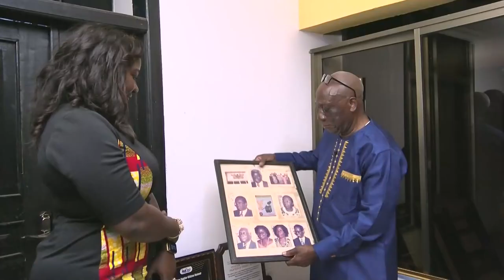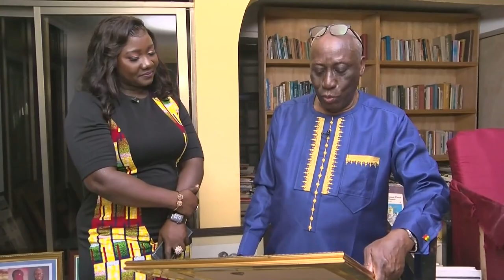PM Express Personality Profile || Aisha Ibrahim spends time with Prof. Ernest Kwaku Dumor - Part 2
PM Express Personality Profile (18-8-23) || Aisha Ibrahim spends time with Prof. Ernest Kwaku Dumor, Founding Executive Secretary, NIA. Part 2